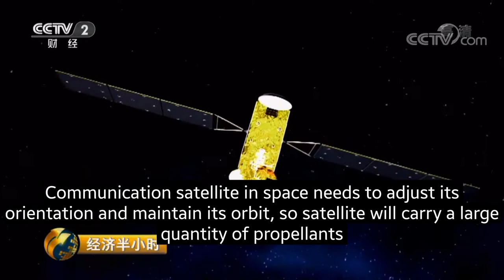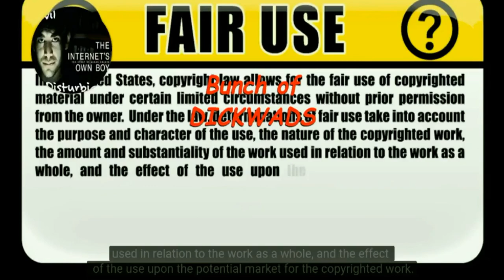China builds functional Electromagnetic drive?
After a relatively long news hiatus, the impossible EM (Electromagnetic) Drive is making a comeback. Researchers from China’s space agency have released a video through state media earlier this month showing a supposedly-functional EM Drive. Have the Chinese finally made the impossible happen? Let’s not be quick to jump to conclusions here, though — at least not as fast as China did.

First, let’s review where we are with the EM Drive. Prior to this month’s update, there were two supposed breakthroughs regarding the EM Drive. One was a NASA peer-reviewed paper that claimed the EM Drive can work, at least theoretically. The results, however, have been largely contested by experts and is considered controversial at best. We’ll get to why in a bit. Then, there was news that China claims to have proven that an EM Drive works and it began testing one. The latest video, presumably, shows that the tests have been successful.